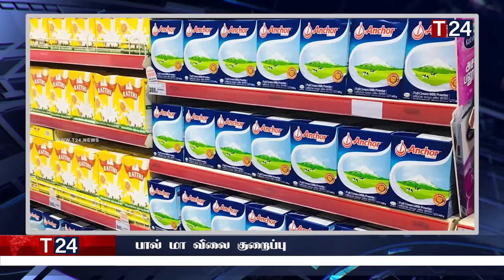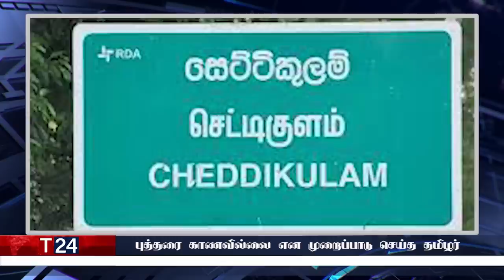மதிய நேர பிரதான செய்திகள் 11.04.2023 | Today Sri Lanka Tamil News | T24.News - Main Tamil News.